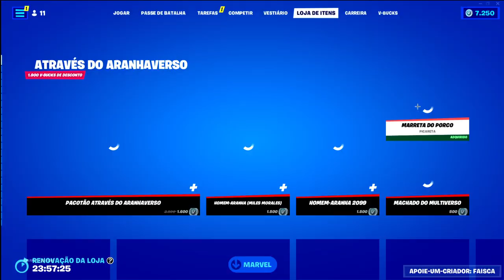( VOLTOU ) LOJA DE HOJE FORTNITE - 21/07- FORTNITE LOJA DE HOJE - LOJA DE ITENS FORTNITE